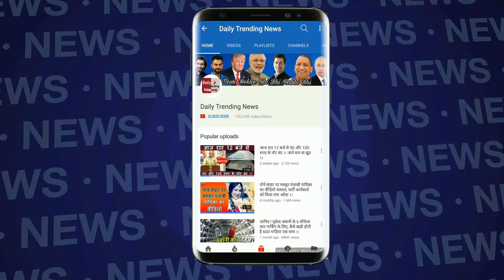आखिर ऐसा क्यों कर रही है HINA KHAN? क्या बिग बॉस की बातों को भूलने का नाटक कर रही हैं?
एक इवेंट में हिना खान से बिग बॉस के घर में बिताए दिनों को लेकर सवाल पूछा गया. इन सवालों को सुनने के बाद जो हिना खान ने कहा, उसे सुनकर आप भी चौंक जाएंगे

EDITOR ► Swati